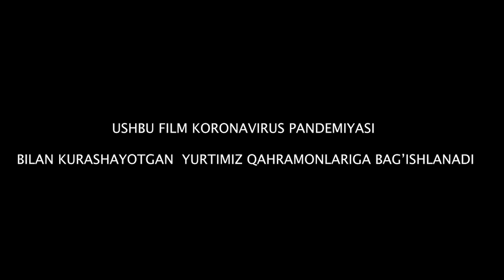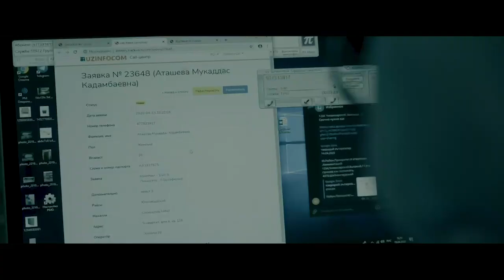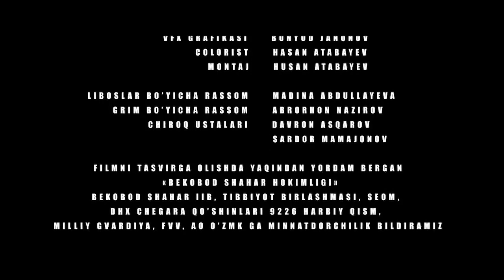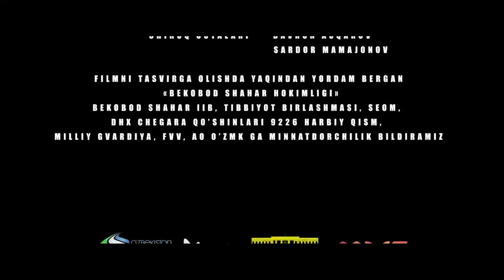Зулмат ортидаги нур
Ўзбекистон ёшлар иттифоқи ҳамда "Менинг юртим" телеканали ҳамкорлигида коронавирус пандемияси билан курашаётган шифокорлар, ички ишлар органлари ходимлари, волонтёрлар ва бошқа фидойи касб эгалари - юртимиз қаҳрамонларига бағишланган қисқа метражли фильм.